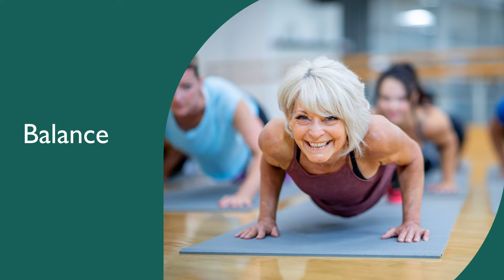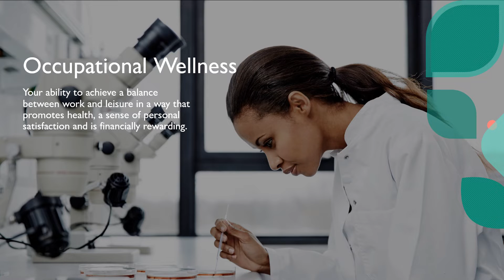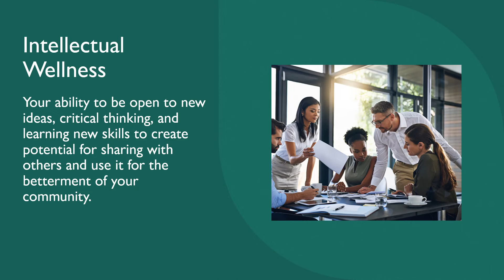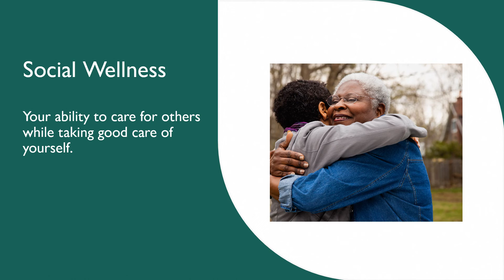Are You Balanced?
Finding balance in life can bring a sense of fulfillment and meaning.  On this Mindful Monday, Boomer Dana reminds us to be mindful and balanced.